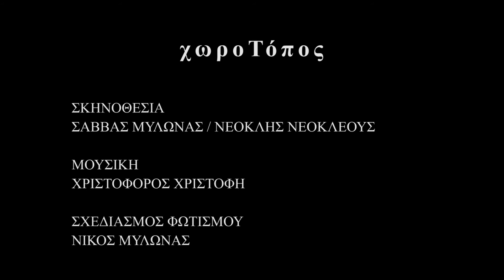Μένγκελε του Θανάση Τριαρίδη | trailer | Θεατρική ομάδα ΧωροΤόπος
Τηλεοπτικό τρέιλερ για την θεατρική παράσταση «ΜέΝΓΚΕΛΕ: όνειρο για δύο πρόσωπα σε ένα βαγόνι».

Ο «χωροΤόπος» παρουσιάζει σε παγκύπρια πρώτη παράσταση το έργο «ΜέΝΓΚΕΛΕ: όνειρο για δύο πρόσωπα σε ένα βαγόνι» του Θανάση Τριαρίδη, σε σκηνοθεσία Σάββα Μυλωνά και Νεοκλή Νεοκλέους.

Παραγωγή trailer - video editing: Σάββας Μυλωνάς
Moυσική επένδυση: Χριστόφορος Χριστοφή